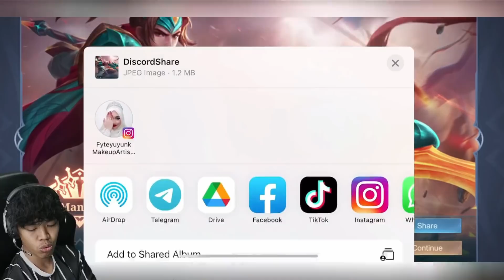DENGAN HANYA BERMODALKAN ULTI, ENEMY AUTO BERTEMPIARAN MELARIKAN DIRI DARI KENA SODOK !!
☠Don't forget to visit Penjahat's Official :-

☠Hello to all Penjahat Soldiers !! This channel is purposely created to highlight Penjahat's best gameplay or funny moments for those who are missing out his livestream at Facebook. We will make sure the content published on our channel is packed with his joke ,action and drama that will make you Laugh Out Loud !! Thanks for supporting him and do follow his official Facebook page ( Penjahat Gaming ) to experience his live perfomance !!!

☠Allowed by : Penjahat's Official Manager and Editor.